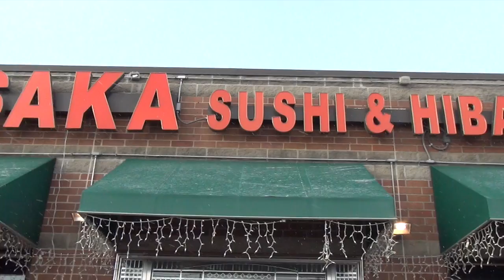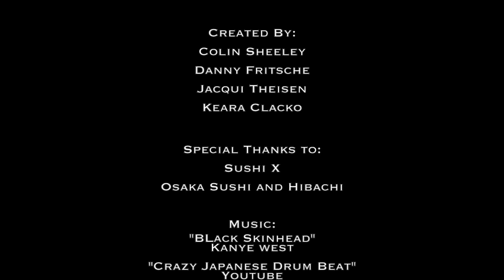The Masters of Hibachi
This is a documentary about local hibachi chefs; a film made by Keara Clacko, Danny Fritsche, Colin Sheeley, and Jacqui Theisen for Advanced Film Studies, 2015